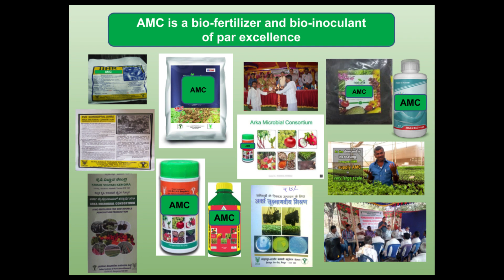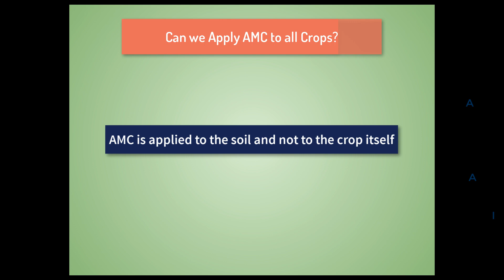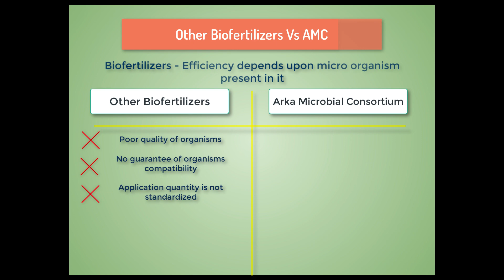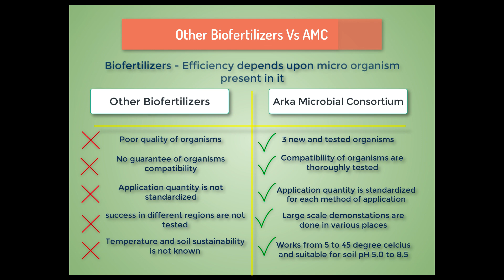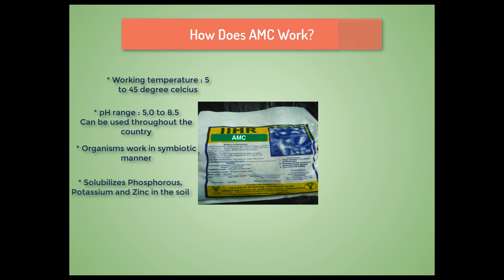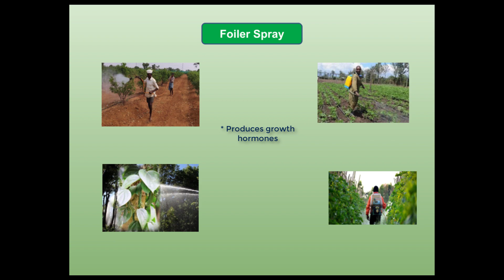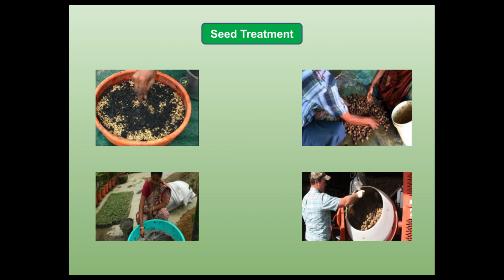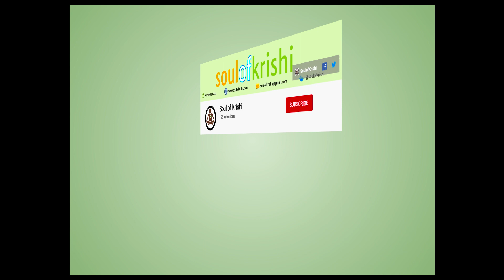Soul of Krishi : What is AMC and why should Farmers know how, where and when to use it?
This video explains about what is Arka Microbial Consortium (AMC), how it works, why is it different from other Bio-fertilizers in the market and how it is beneficial for Farmers. We clarify in depth about - commonly raised questions about AMC.

Photo Credits : Farming India, MyFasal, mitrsheticha, britaniccA, agrilearner, gardening channel.

Take me to this part of the video :
    What is AMC? : 00:22
    Can AMC be applied to all crops? : 01:19
    How is AMC different from other Bio-fertilizers in market? : 01:54
    How does AMC work? : 03:52
    Best Methods to apply and best time to use AMC : 05:13
    Best Bio-fertilizer and Bio-inoculant for all : 06:35